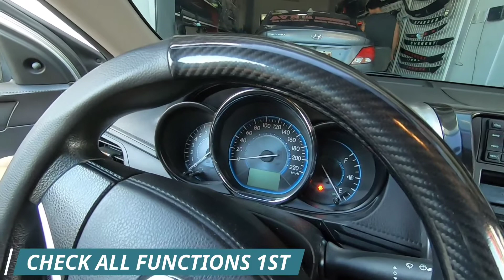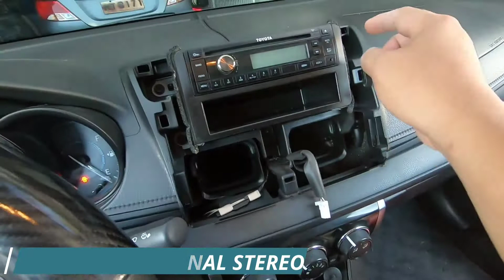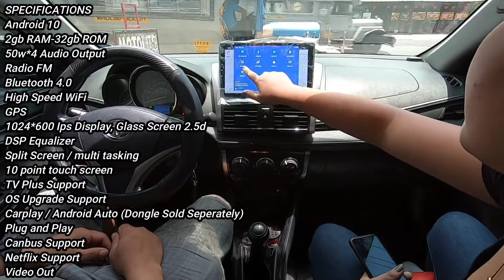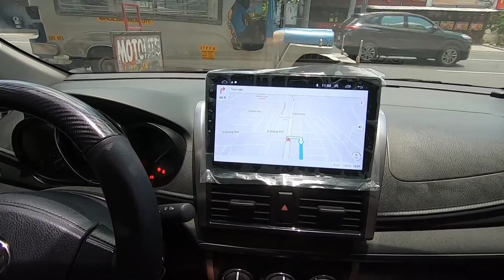Toyota Vios Gen 3, Installed Android Head Unit Complete Camera,Plug N Play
Android 13